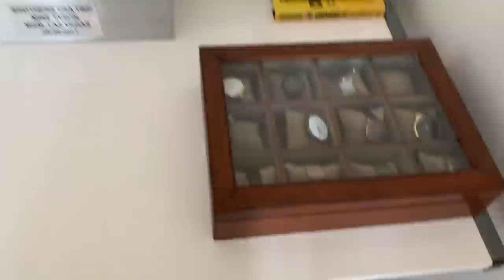HOUSE TOUR *FINALLY | Kayne and Jamie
Finally the house tour!!! It's not your typical showroom home but you guys wanted to see it :) We live on the Gold Coast in Australia, walking distance to the beach. Featuring our little wild lorikeet and our beloved bengal cat Zeus.

- Lounge room
Couch - Hendrix Sofa

Bedroom
Bed - Koala
Pillows - Maison and Mason in burleigh heads
- Nursery
Cot - Incy interiors